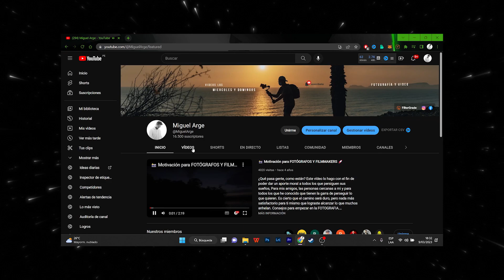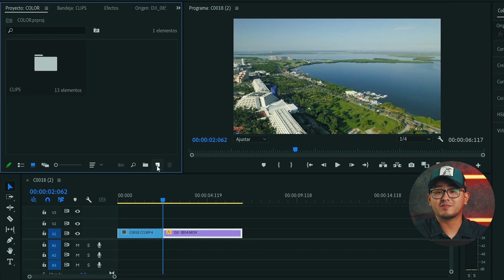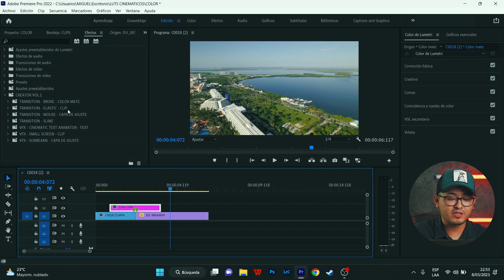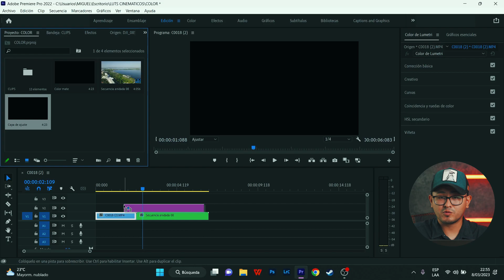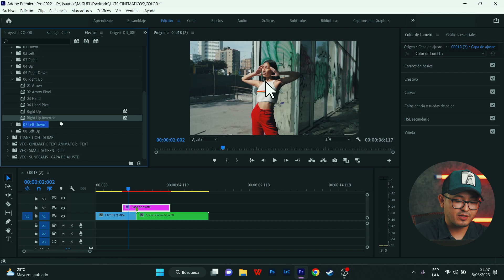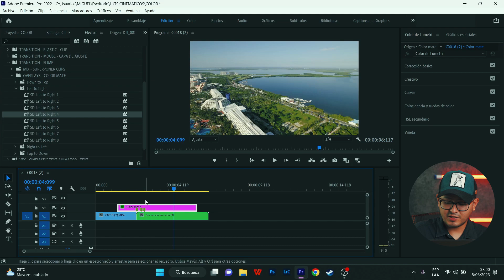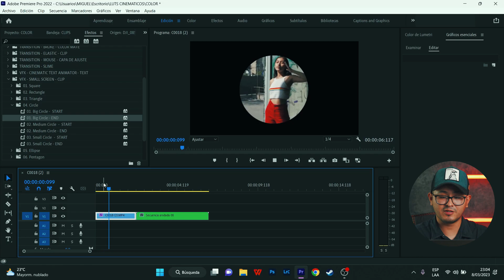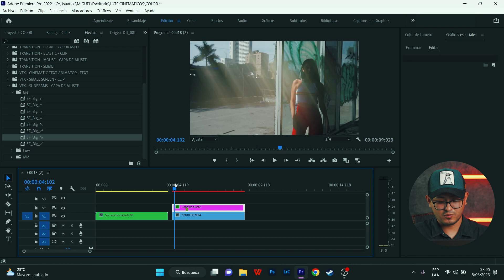🎥 PACK DE TRANSICIONES Y PRESETS VFX | ADOBE PREMIERE | CREATOR VOL. 1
📌CREATOR VOL. 1 - FULL: EXCLUSIVO PARA COLABORADORES

Con una Sony a7 III

📷 ¿Con qué cámara hago fotos?
Sony a7III

🔭 ¿Qué objetivos utilizo?
Tamrom 17-28mm f2.8 - Tamrom 28-75mm f2.8 - Samyang 18mm f2.8 - Sigma 35mm 1.4 Art - SONY 90mm F2.8

💿 ¿Con qué programas edito?
Las fotos las edito con Adobe Lightroom y Photoshop. Los vídeos los monto con Adobe Premiere.

Conviértete en miembro de este canal para disfrutar de ventajas, me ayudarías muchísimo a seguir creando contenido de calidad:

00:00 INTRO
00:23 DEMO
02:34 ¿CÓMO IMPORTAR LOS PRESETS?
04:16 TRANSICIÓN BROKE
06:00 TRANSICIÓN ELASTIC
07:37 TRANSICIÓN MOUSE
09:52 TRANSICIÓN SLIME
12:37 VFX TEXT ANIMATOR
14:10 VFX SMALL SCREEN
15:48 VFX SUNBEAMS
16:32 CIERRE